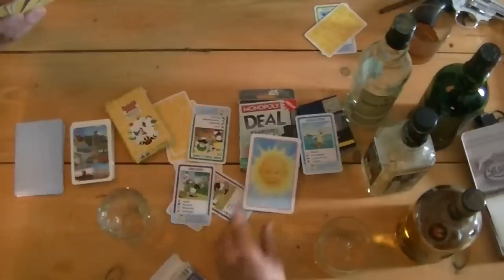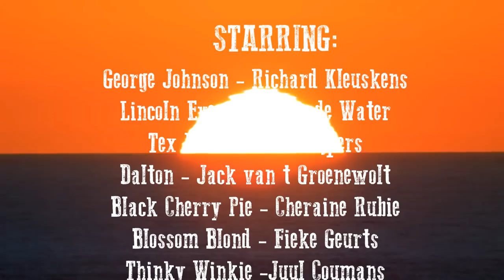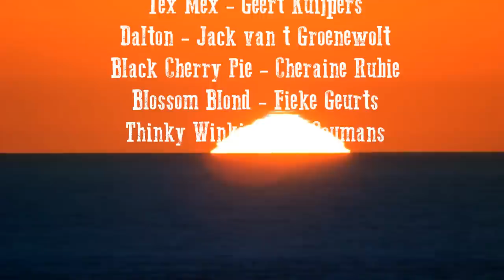THE DICE - Freed From The Gallows (Spaghetti Western videoclip)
Lead Vocals and Guitar - Richard Kleuskens
Bass - Geert Kuijpers
Guitar - Jan vd Water
Drums - Jack van T Groenewolt
Backing Vocals - Juul Coumans
Backing Vocals - Cheraine Rubie
Backing Vocals - Fieke Geurts

From the e.p. SOUTHERN GRACE - 2018
Music & Lyrics - Richard Kleuskens
Recording, mixing and mastering - Dennis Geraads